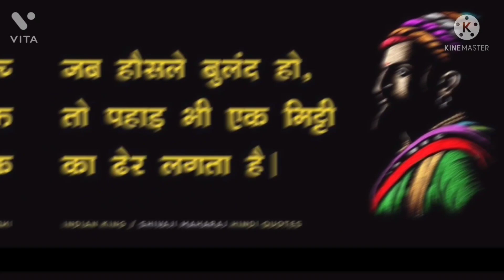Apna sar kabhi na jukaye chhatrapati shivaji maharaj jayanti status